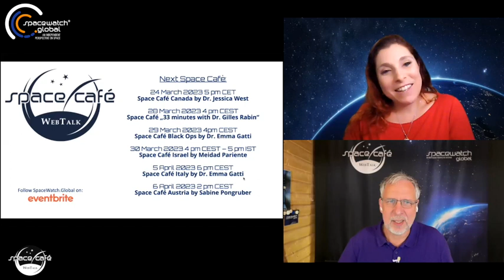Space Café "33 minutes with Maya Glickman-Pariente" - 14. March 2023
The  Space Café “33 minutes with Maya Glickman-Pariente“, CEO of SPACECIALIST, Head of Space Operations, SAS Founder of “My space academy,” in conversation with Torsten Kriening, publisher of SpaceWatch.Global was conducted on 14th March 2023, about the future of satellite operations and the role of AI, as well as her advice to the next generation of women in STEM.

In a recent, engaging conversation, Maya Glickman-Pariente, discussed the evolving landscape of satellite operations and how it is shaped by the increasing presence of AI and automation. As an experienced satellite operator and advocate for women in STEM, Maya shared her thoughts on the future of satellite operations, the role of AI in decision-making, and her advice to the next generation of young women interested in pursuing careers in the space sector.

The next generation of satellites and the role of AI in operations
With the advent of prominent satellite constellations and the increasing demand for real-time response, Maya sees the role of AI and automation as essential to the future of satellite operations – keeping the human in the loop. The next generation of satellites will have more autonomy, allowing both the satellites and ground control center software to make decisions and execute procedures independently. This will minimize downtime and maximize efficiency, ultimately resulting in increased revenue for companies operating these constellations.

The challenges of AI in satellite operations
While AI has the potential to enhance satellite operations significantly, she acknowledges the challenges of incorporating AI into decision-making processes. She highlights the importance of human experience and “gut feelings” in satellite operations, questioning whether AI can fully replicate these qualities. Moreover, she raises concerns about AI’s ability to make ethical decisions and maintain loyalty to a company’s vision – both factors that Maya sees as essential for human operators.

The importance of human experience in satellite operations
Despite the increasing presence of AI in satellite operations, Maya remains confident in the value of human experience. With over two decades of expertise in satellite operations, she believes that human operators possess unique qualities that AI cannot yet replicate, such as intuition, ethics, and loyalty. She argues that AI may have a role in trend analysis and anomaly detection, but fully replacing human operators is still far from reality. Maya believes that her job – and those of other satellite operators – will remain secure for the foreseeable future.

The role of AI in the space industry and ethics
Addressing the question of ethics in AI within the space industry, she reiterates the significance of human intuition and gut feelings in decision-making processes. She remains skeptical about AI’s ability to fully replicate human qualities, such as ethical considerations and loyalty to a company’s vision. The role of AI in the space industry will undoubtedly continue to evolve, but Maya stresses the importance of maintaining human involvement in critical decision-making processes.

The impact of nano-satellites on space debris
Regarding the potential for nano-satellites to help mitigate the problem of space debris, Maya suggests that the focus should be on controlling the quantity of satellites launched rather than their size. She acknowledges the benefits of nano-satellites but emphasizes the importance of finding a balance between satellite size, equipment requirements, and the needs of various orbits.

Empowering the next generation of women in STEM
As a passionate advocate for women in STEM, Maya offers valuable advice to the next generation of young women interested in pursuing careers in the space sector. Her message is clear: follow your passion and do what you love. By doing so, the chances of success are much higher. She encourages young women to try new things and not shy away from pursuing their